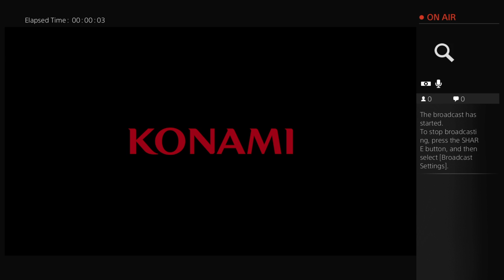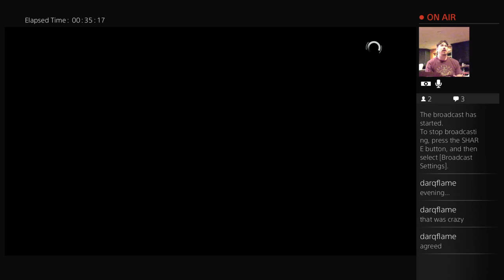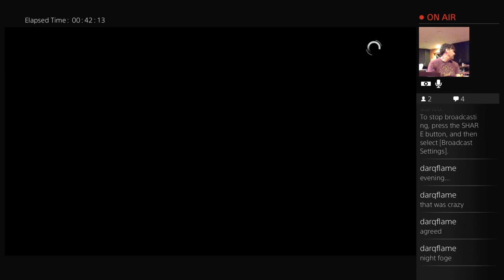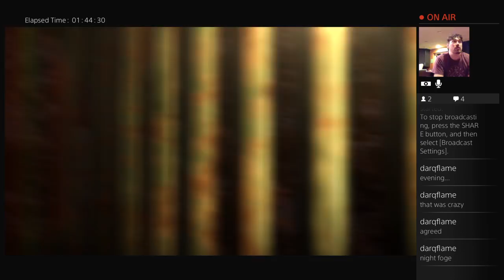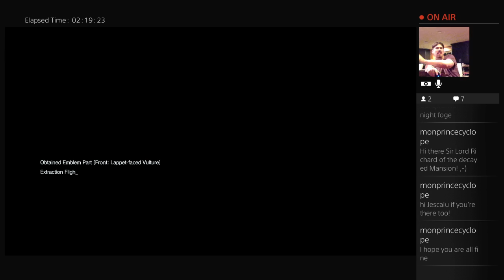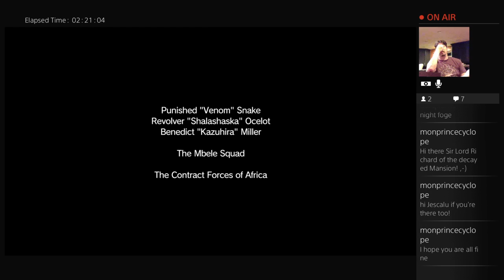FogeZombie vs. Metal... Gear? Session 13